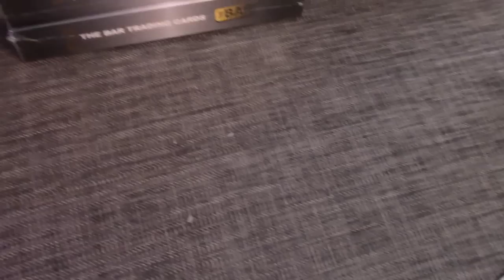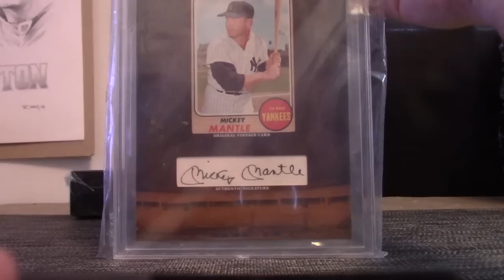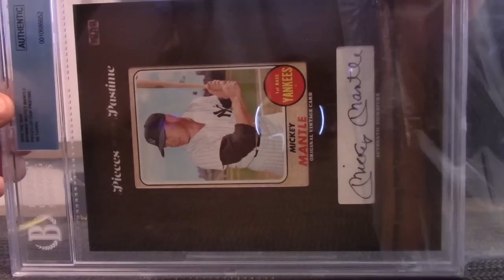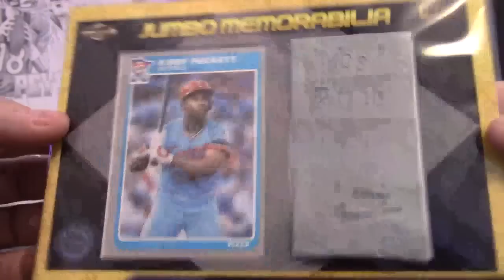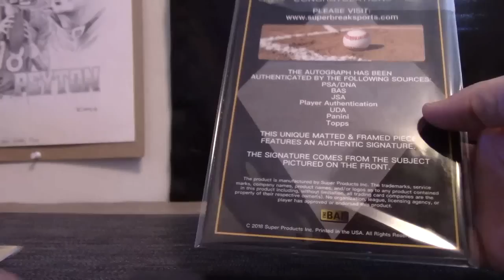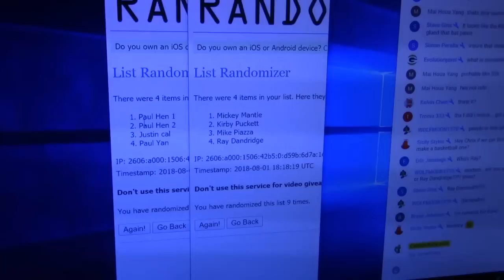2018 Super Break The 1/1 Bar Edition Baseball 2 Box 'Random HIT' GB # 2